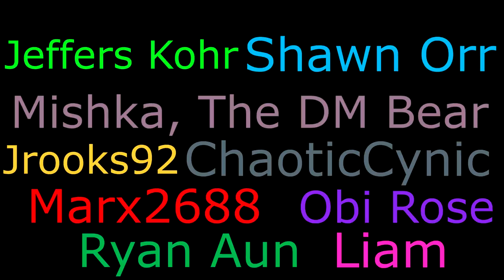Railroaded vs Open Ended Campaigns - Chappy Chat